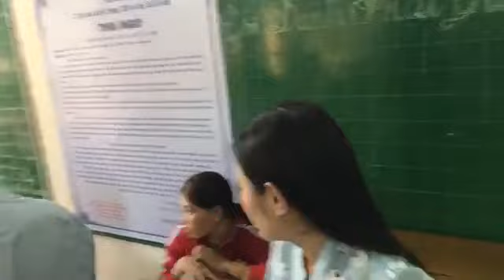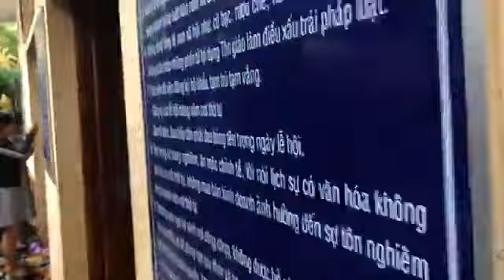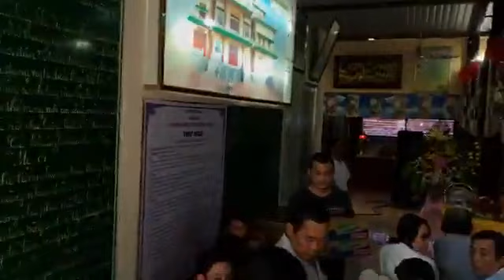Ca sĩ Tố My hát quà cho bà con tại Chùa Dư Khánh,Gò Công Tiền Giang 06112017